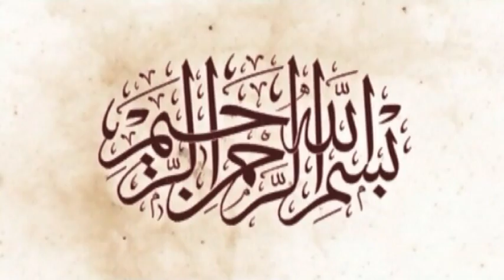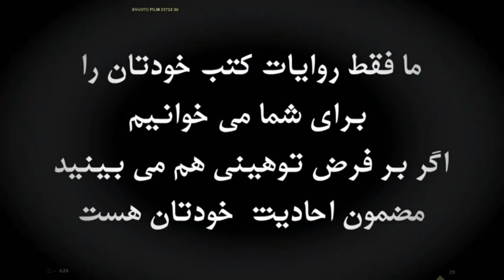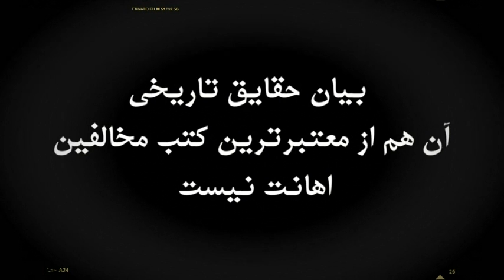حکم فحش دادن به ابوبکر از زبان پیامبر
اولا بچه شیعه فحش نمیده
ثانیا برفرض که یک بچه شیعه ای از دهنش در رفت و به ابوبکر عمر و یا عثمان فحش داد ،
از نظر کتب جماعت عمریه حکم چنین شخصی چیه ؟ حکمش قتله ؟ و یا
حجت الاسلام عبدالرضا درایتی
// اهم تالیفات ایشان عبارت است از :
- تحقیق جامع کتاب شب های پیشاور در سه جلد
- چرا سکوت ؟
- تلخ ترین اسناد
- دریغ از یک جواب